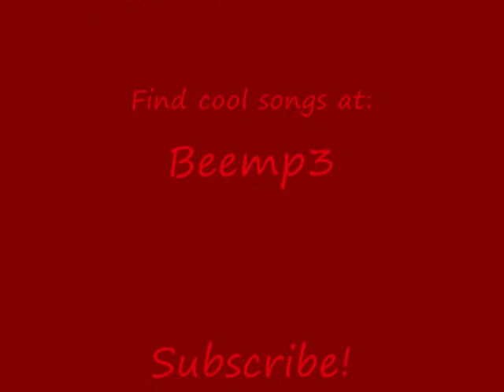Gmod Rexy VS T-Rex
here is a movie that took me 2 days to finish. watch to see what happend when someones T Rex escapes from his sector and starts to piss off Rexy the servers boss.